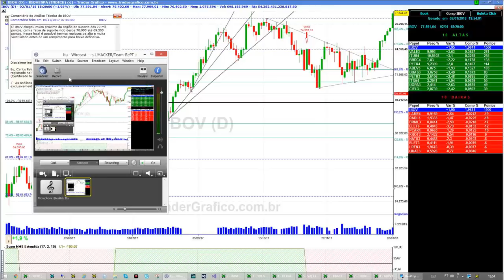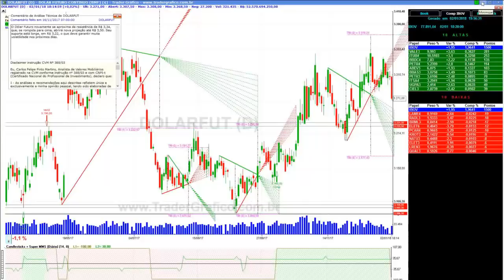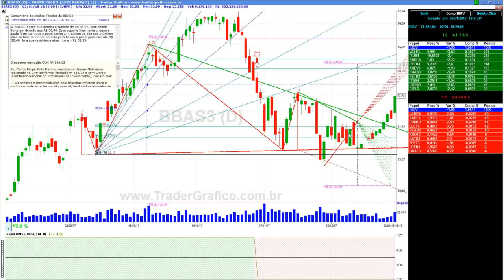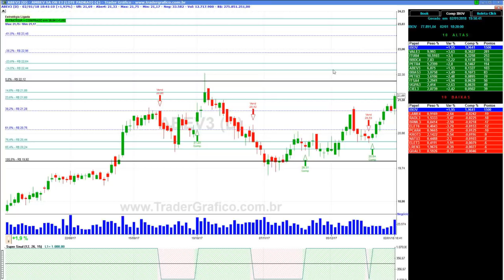Giro de Mercado em 5 min - para 03/01/18